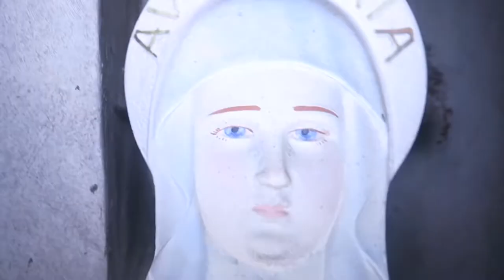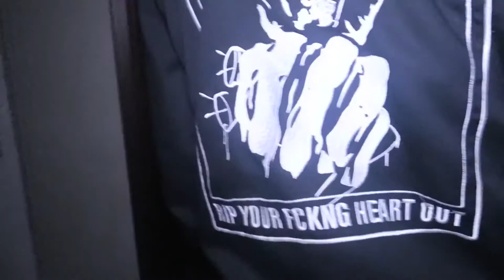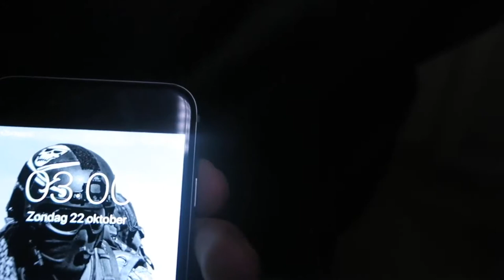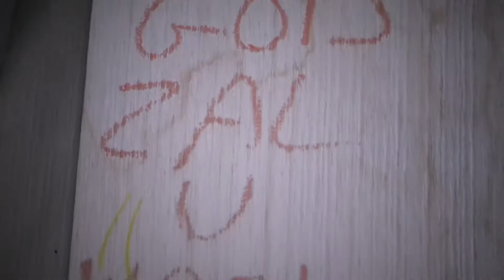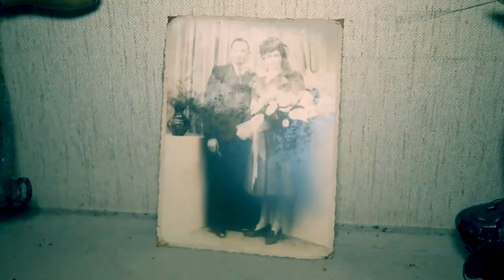3 AM CHALLENGE in an UNTOUCHED HAUNTED HOUSE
Are these not some of the best evidence of the paranormal?

The Paranormal Experience does not claim ownership of all the visual extracts featured in this video.